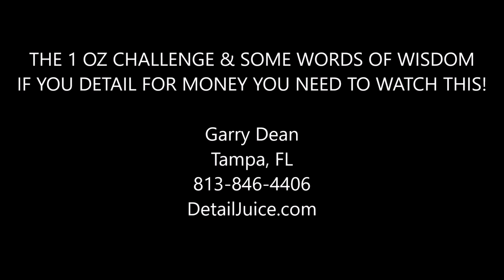THE 1 OZ CHALLENGE & SOME WORDS OF WISDOM - IF YOU DETAIL FOR MONEY YOU NEED TO WATCH THIS!